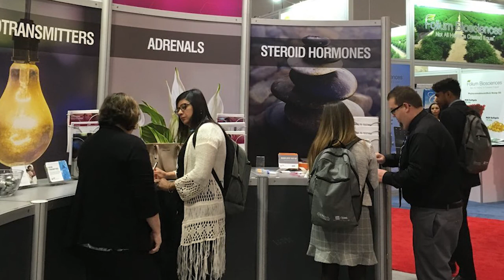Redefining Medicine with special guest Dr. David Zava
Dr. Zava has devoted his 40 year professional career to exploring the role of hormones in aging and disease. After completing his PhD in biochemistry at the University of Tennessee in 1974, Dr. Zava spent much of his time doing basic research on hormones and breast cancer in Texas, Switzerland, California and Oregon. In 1998, he established ZRT Laboratory, a CLIA-certified laboratory that is a frontrunner in the innovative development of test methods to identify hormonal imbalances that can lead to debilitating symptoms, diminished quality of life, and increased risk for cancers and many of the diseases of aging, such as diabetes, cardiovascular disease, and senile dementia.

In addition to his innovations in clinical laboratory testing and development, and numerous scientific publications over the past 40 years, Dr. Zava coauthored a landmark book, What Your Doctor May Not Tell You About Breast Cancer: How Hormone Balance Can Help Save Your Life. In this book Dr. Zava and coauthors describe how breast cancer can be caused by hormonal imbalances that occur naturally as we age, but can be prevented if the types of hormonal imbalances are identified with testing and restored to optimal healthy levels with bioidentical hormone replacement therapy and improved lifestyle (diet, exercise, stress reduction).